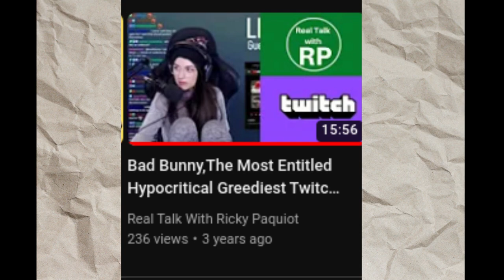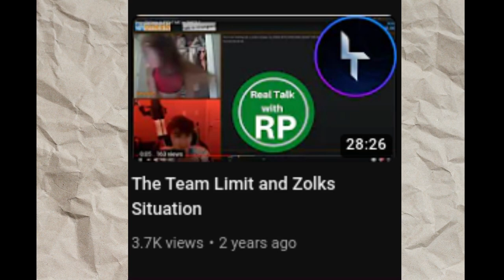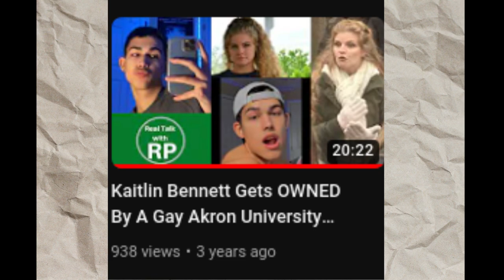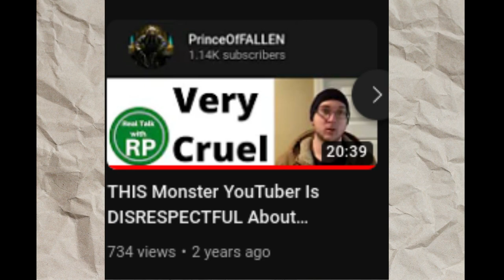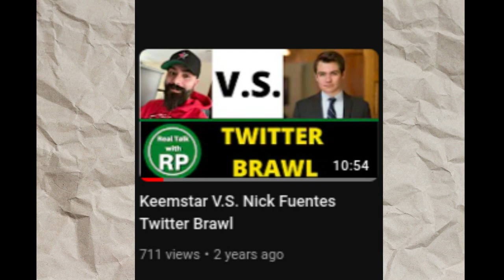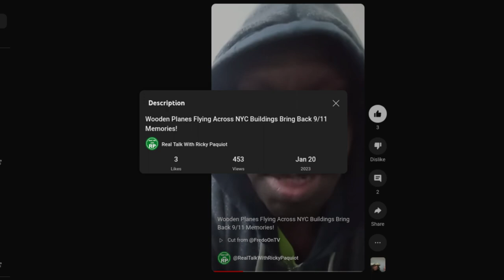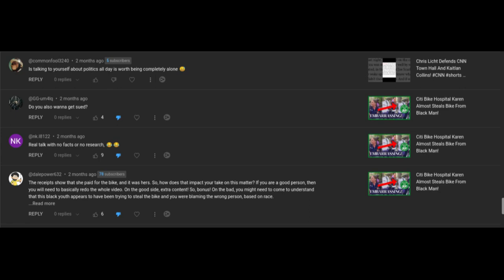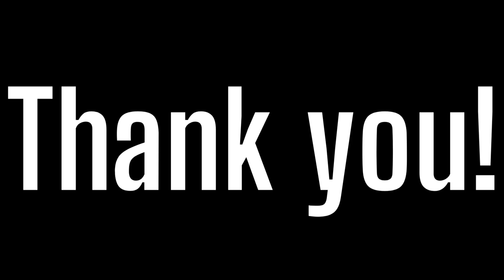Celebrating My Favorite Number Through Years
Over the last nearly 4 years of doing commentary, I've enjoyed talking about whatever I wanted to talk about because I care about it. Now, I've finally reached my favorite number (with the the help of YouTube Shorts of course) even though my channel went OVER that milestone. So I'll briefly explain my accomplishments by highlighting some of my best videos with the most views from smallest to largest through the years, even if it's not in that order.

RTWRP Intro: 00:00
Video Title: 00:05
Tagline: 00:12
Brother Nature: 00:17
BadBunny (now KiraChats from Twitch): 00:29
Brady Sluder: 00:42
The Great Big Story Shutting Down: 01:02
Sloan/Bob Saget: 01:22
Team Limit Zolks Situation: 01:53
Kaitlin Bennett: 02:54
Pyrocynical/Ivory Rasmus: 02:58
PrinceOfFALLEN: 04:44
Tom LIamas: 05:42
Keemstar Nick Fuentes: 06:11
Trevon Sellers: 06:54
YouTube Shorts: 07:25
Thank You For 225: 08:48
RTWRP Outro: 12:08